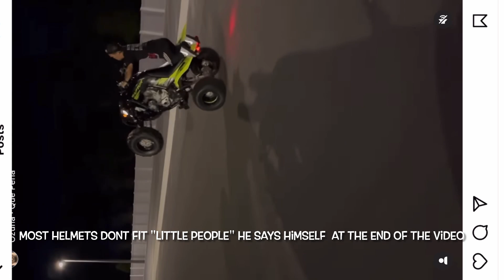Famous "LITTLE PERSON" dies on a sports bike event while riding a fourwheeler!